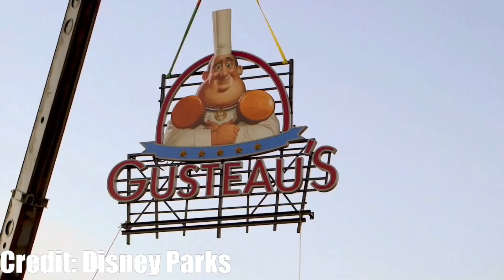Disney World Hits Spring Break Capacity, Ratatouille Ride 2021 & More!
It's Spring Break at Walt Disney World and with it has come Disney Park Pass reservation capacity limits. Disney World has announced an opening date for the Ratatouille Ride in 2021 as well as the rest of EPCOT's France Expansion. And a new way to enter Disney World theme parks is coming to your mobile device with MagicMobile.

The Kingdom Report team discuss the ramifications of how Disney World hits Spring Break capacity and what that means in the pandemic era, as well as how excited they are for Remy's Ratatouille Adventure to open in 2021 and how the elimination of the need for a Disney Magic Band might be a good thing.

It's a Disney World news update and discussion you don't want to miss!

Throughout the week, Gared Hassel covers Walt Disney World and Wade Heath covers Disneyland.

Every Saturday Wade & Gared are joined by theme park experts Tyler Crouch and Katrina Manzone for Kingdom Report Live where Disney Parks are covered from coast to coast.

Join us EVERY SATURDAY at 3PM/ET 12PM/PT for Kingdom Report Live!